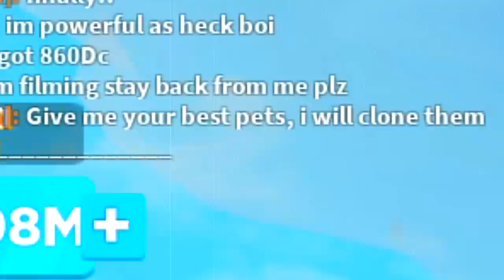INSANE TRADE FOR FULL TEAM OF LEGENDARY Z-MASTER PETS IN ROBLOX NINJA LEGENDS!!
I got scammed by a piece of cheese!! And so whilst i was crying like a boo boo baby i noticed a noob with full team of legendary pets ranking up to max rank!! That is when this happened..
🎅🎁 CHRISTMAS PART 1:
- 12 NEW SWORDS!

--Credits--

Music & Sounds:
Epidemic Sounds